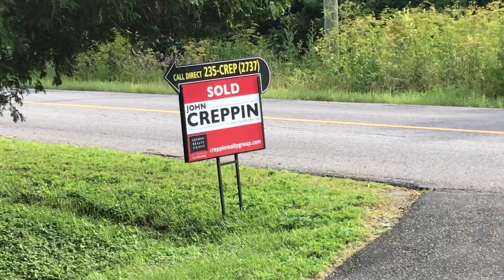I sold the house AND the chickens ! 😭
Adios Canadastan!

Follow the full adventure on our new channel documenting our journey:

BECOME UNGOVERNABLE